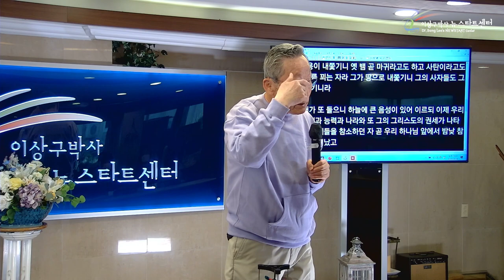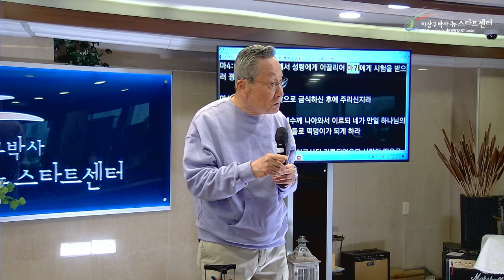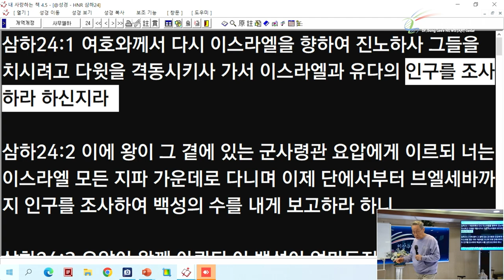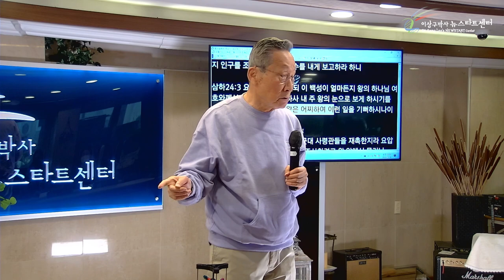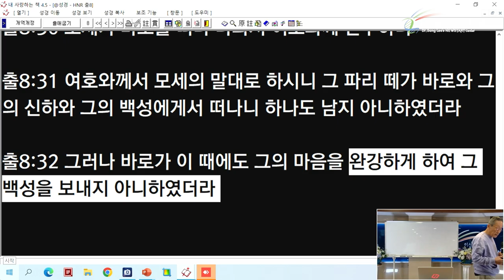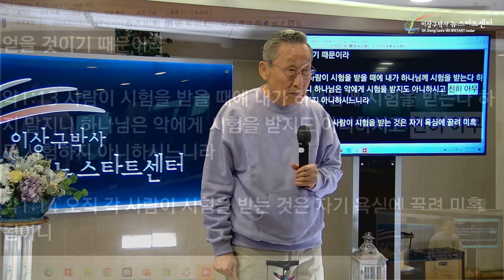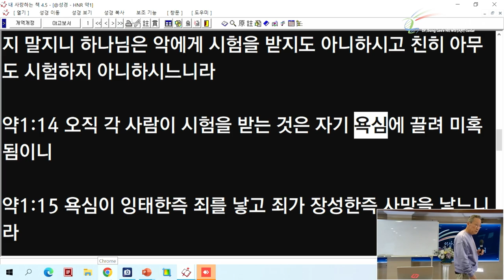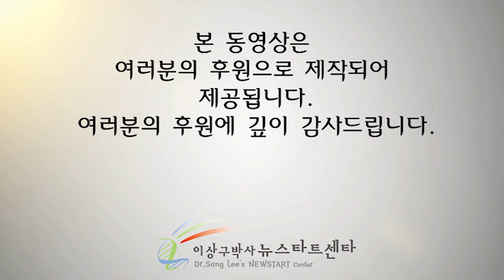[14강] 하나님이 직접 인간을 시험하실까?